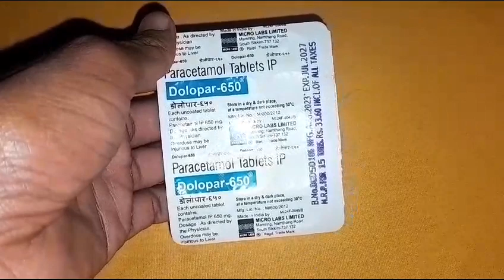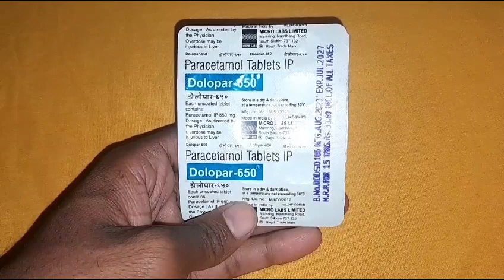dolopar 650 tablet uses in hindi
Dolopar 650 Tablet, Dolopar Tablet Benefits in Hindi
dolopar 650 tablet
dolopar 650 tablet in hindi
650 tablet ke fayde
tablet ke fayde in Hindi
dulapar 650 tablet when to take
how to take low power 650 tablet
dulapar 650 tablet kis kam mein aati Hai